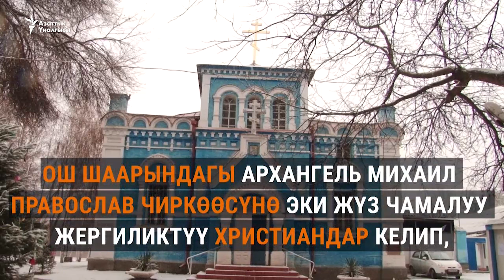Оштун чиркөөсүндөгү Рождество майрамы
7-январда дүйнө православдары Иса пайгамбардын туулган күнүн майрамдашууда.